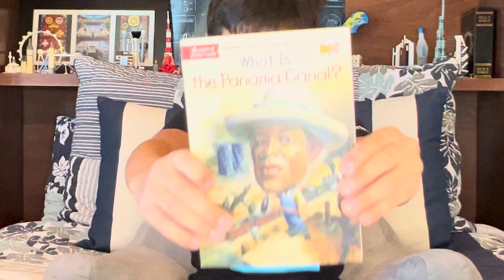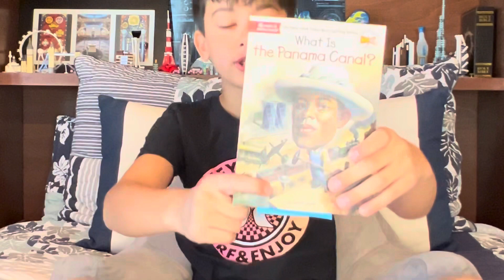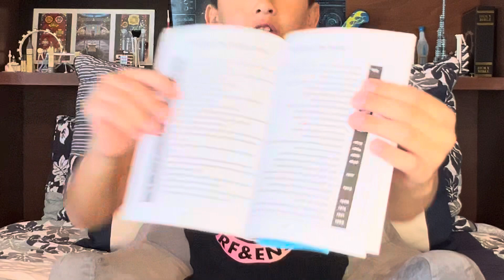What is The Panama Canal?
What is The Panama Canal? Book Review by Kaimana Kane of @KaimanaKane
Before 1914, traveling from the East Coast to the West Coast meant going by land across the entire United States. To go by sea involved a long journey around South America and north along the Pacific Coast. But then, in a dangerous and amazing feat of engineering, a 48-mile-long channel was dug through Panama, creating the world’s most famous shortcut: the Panama Canal!